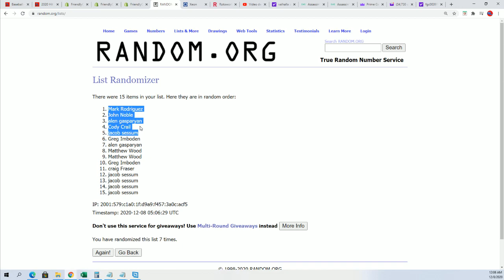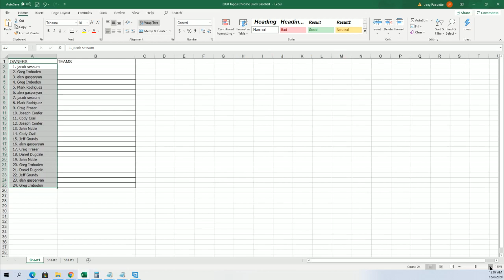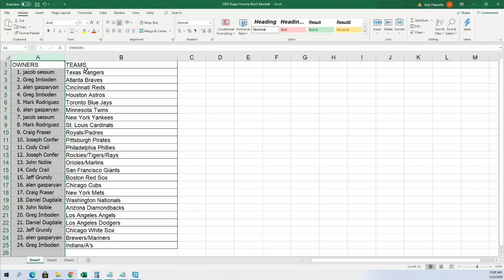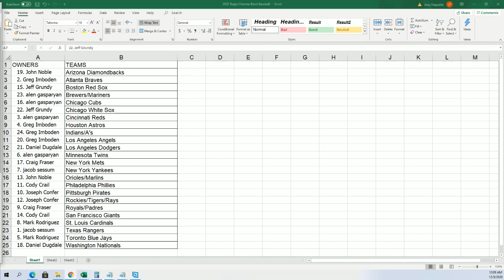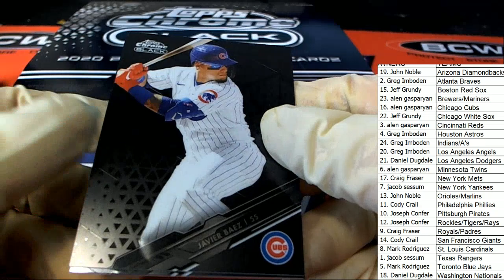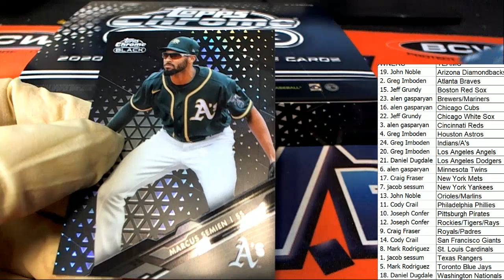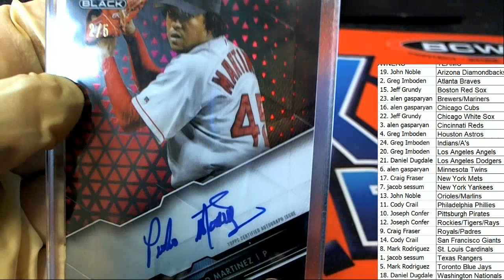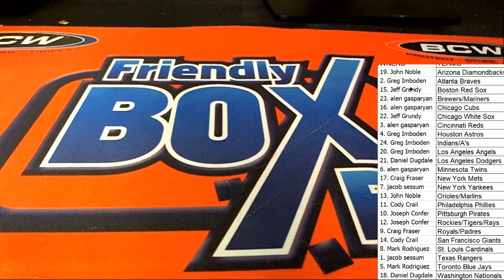2020 Topps Chrome Black Baseball Hobby ID 20CHROMEBLACK107